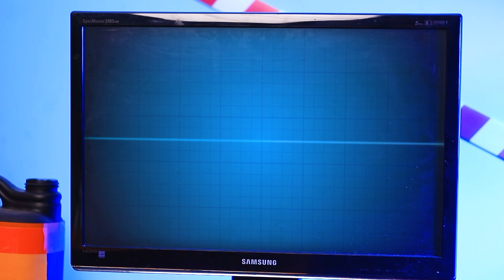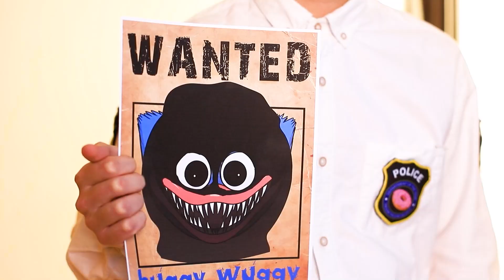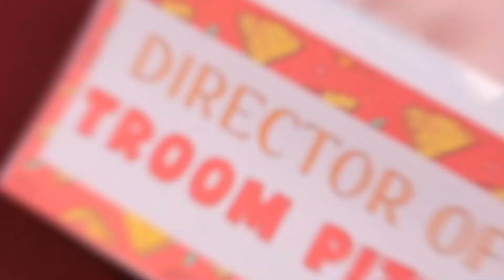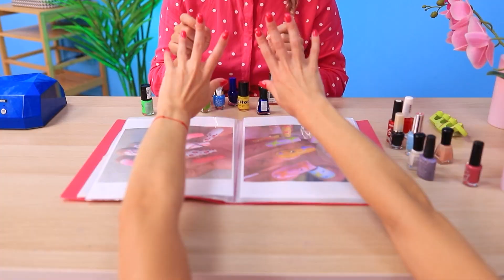Huggy Wuggy est Vivant ! Gadgets et Life Hacks de Mommy Long Legs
Imagine que Huggy Wuggy soit soudainement vivant ! Tu aurais peur de lui ? Quoi qu'il en soit, tu vas sûrement aimer les gadgets et les life hacks de Mommy Long Legs !